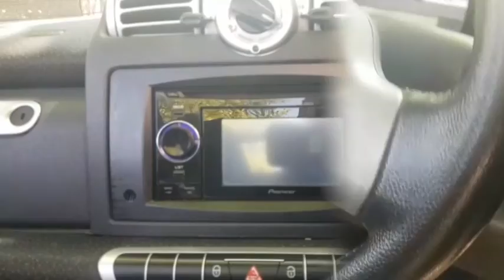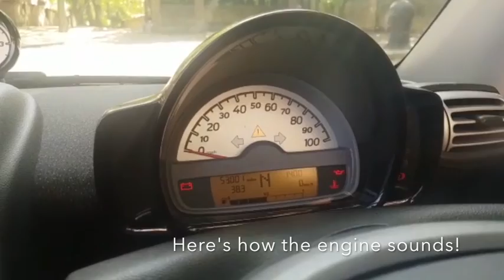smart fortwo convertible